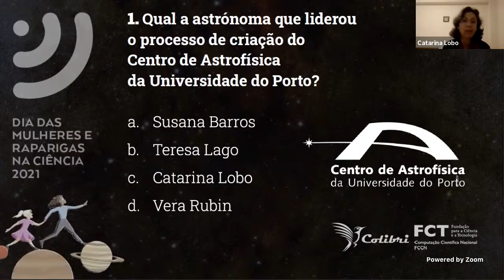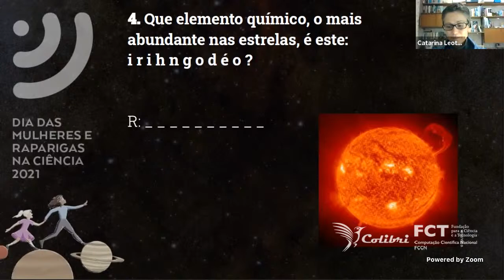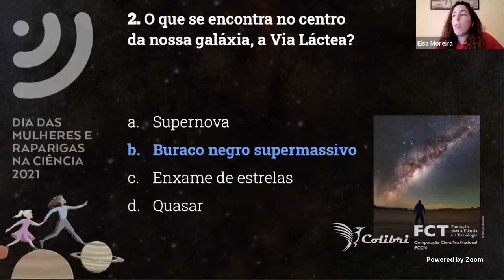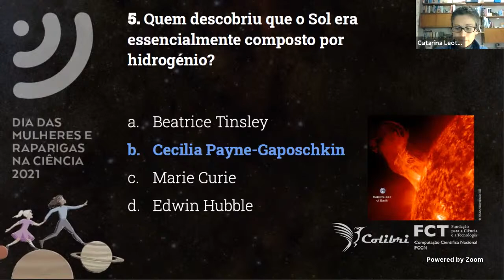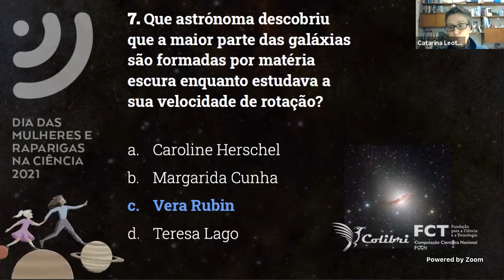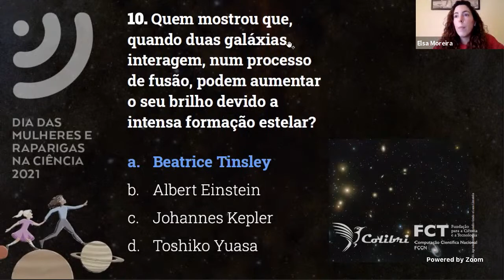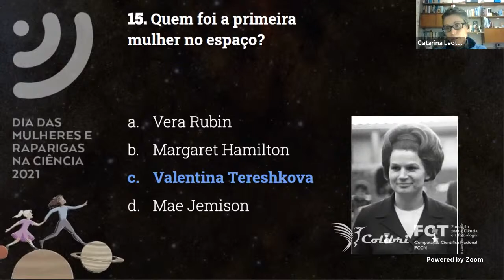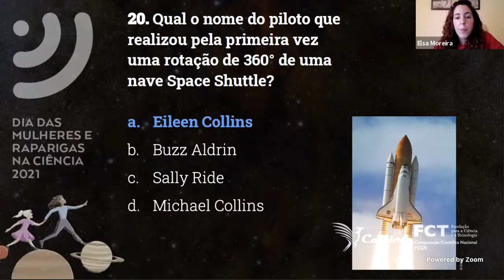Astronomia no Feminino: Dia das Mulheres e Raparigas na Ciência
Sessão de conversa e quiz com investigadoras do IA, no âmbito das celebrações do Dia Internacional das Mulheres e Raparigas na Ciência.

Junte-se a nós neste dia e teste os seus conhecimentos sobre astronomia e história da astronomia!